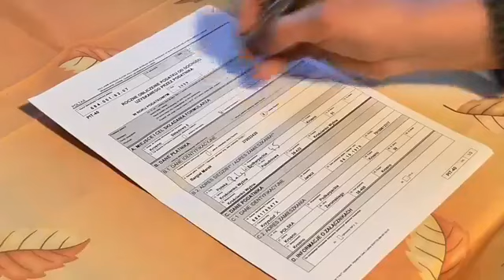FREE WEEK - MASTERCLASS CANTO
Transmisión en vivo de la clase de canto impartida por el Mtro. Xavier Jaramillo